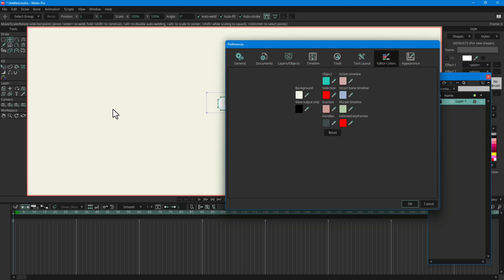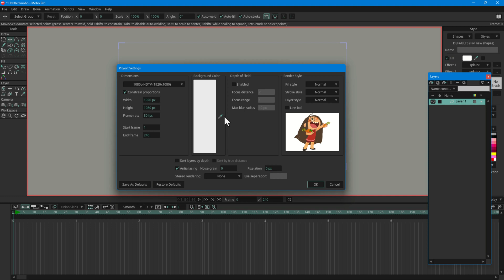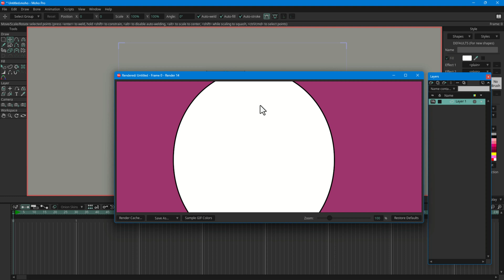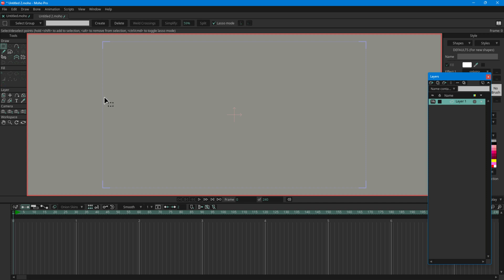Stage Background vs Project Background in Moho Pro | Moho Pro Course in Urdu (اردو) / Hindi (हिंदी)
Understanding Background Settings in Moho Pro
How to Change Background Colors in Moho Pro
Moho Pro Tutorial: Stage vs. Project Backgrounds

In this video, we explore the differences between the stage background and the project background in Moho Pro.